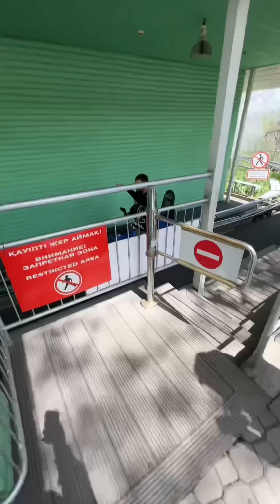جربنا ستاربكس وانصدمنا 😨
مجربي قبل لو لا ؟